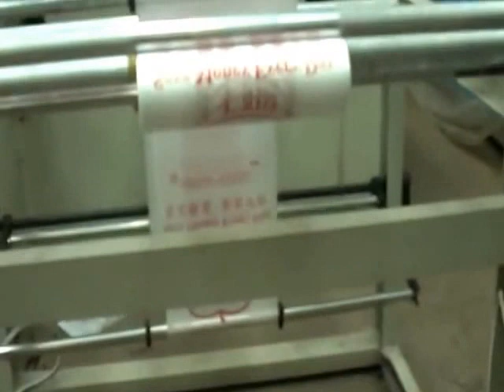GFQ500-1000 Computer Heating-sealing & Cold-cutting Bag-making Machine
Acest ulilaj este folosit in productia pungilor mari cu deschidere orizontala cu printare. Motorul principal isi alege frecventa de conversie a motorului astfel incat sa salveze energie electrica si sa regleze liber viteza. Detectorul codului culorii ce are o performanta excelenta face astfel incat sigilarea si taierea lungimii sa fie cu maxima precizie, iar posibilitatea unei erori sa fie infima, acest lucru poate fi fixat si reglat datorita sistemului sau computerizat pentru un rezultat perfect.